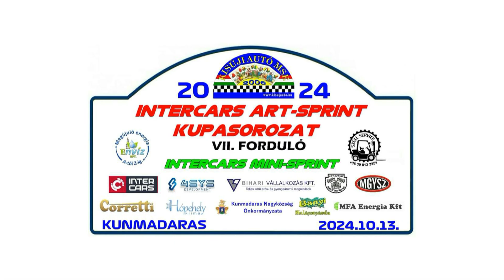Mihályi Zsolt Kunmadaras 2024 10 13